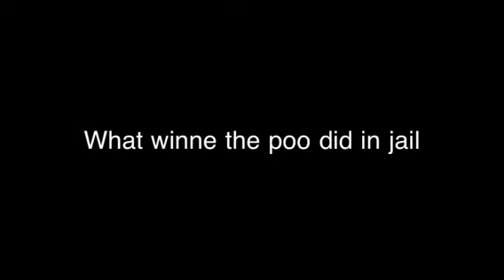Winne The Poo In Jail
Haha it's funny